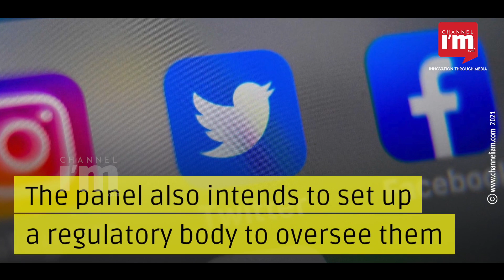India weighs new regulator to oversee social media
A parliamentary panel has recommended treating Twitter, Facebook as publishers

The panel also intends to set up a regulatory body to oversee them

Recommendations were made after reviewing the personal data protection bill

It seeks to protect users' privacy and enforce controls on how online companies collect and store data

Current laws on social media as intermediaries are not sufficient

The current provisions in the personal data protection bill are too broad

The report's recommendations will be presented in the parliament on November 29